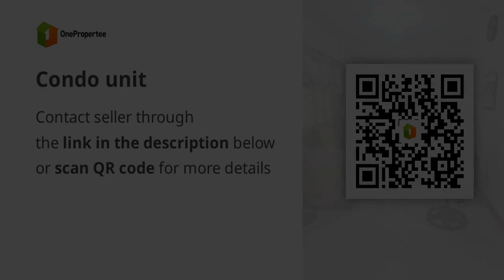Condo unit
Condominiums and Apartments For Sale in Taguig, Metro Manila: Taguig, Metro Manila